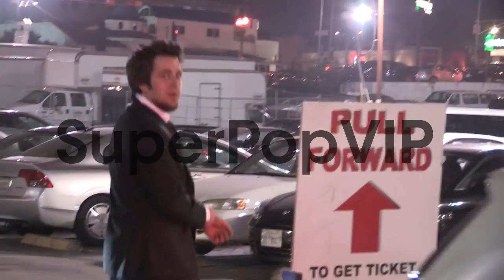Lee DeWyze greets fans in Hollywood, 04/03/13